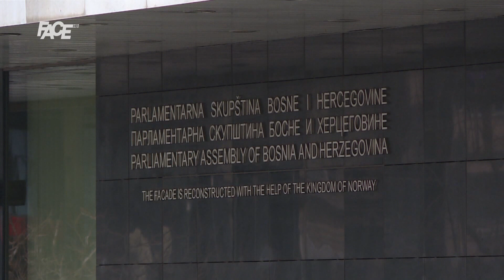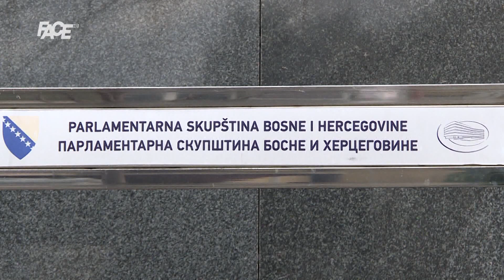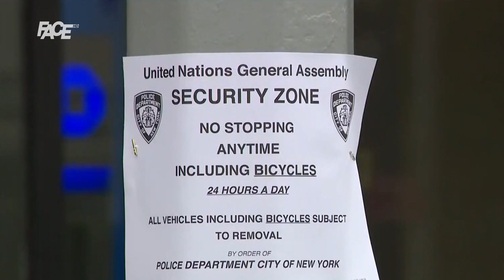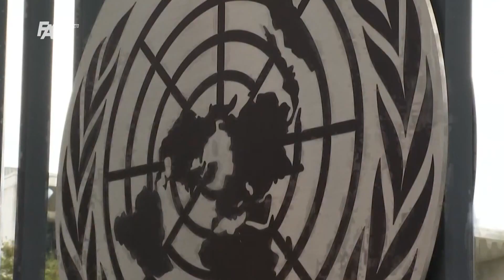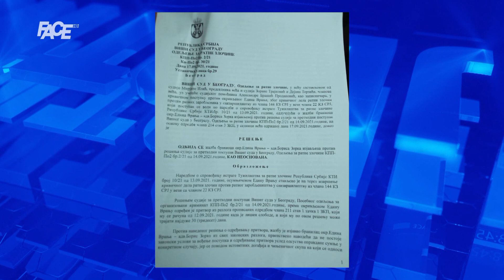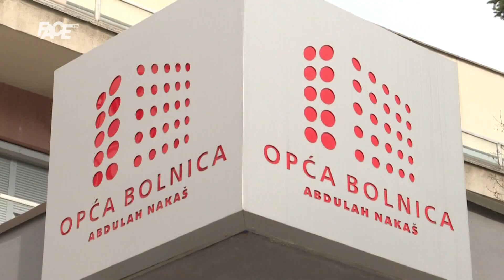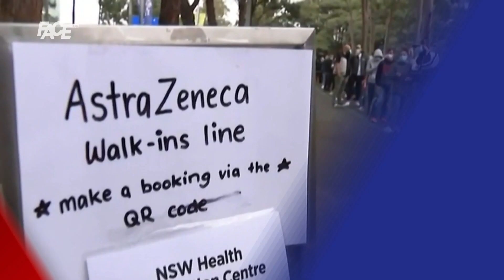VJESTNIK - 20. 09. 2021.